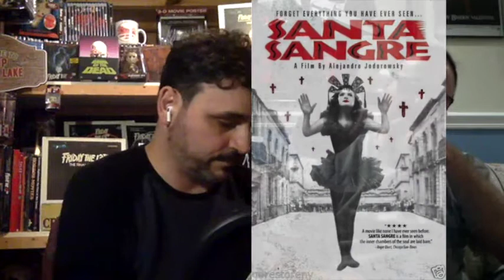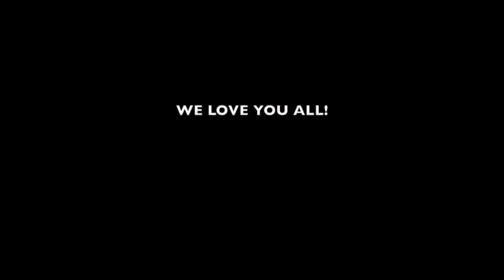Exploding Heads Horror Movie Podcast Ep 189 (VIDEO Edition)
Dave and Christian talk Halloween Ends (with Spoilers) as well as 4K releases amd 2022 watches. They shunt their way into Society (1989) and drink Santa Sangre (1989).

Intro: 0:00 - 1:58:32
Society (1989) 1:58:32 - 2:22:00
Santa Sangre (1989) 2:22:00 - 2:53:08